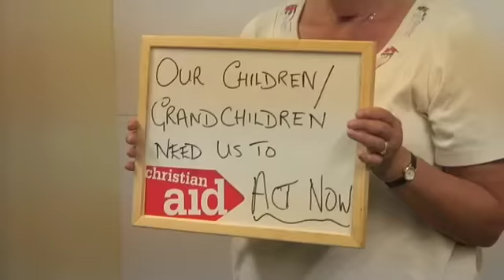This is Christian Aid 2012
Find out more about the work of Christian Aid and Christian Aid Week by visiting